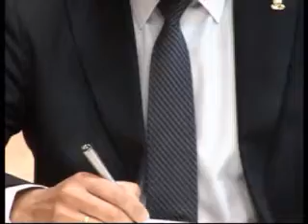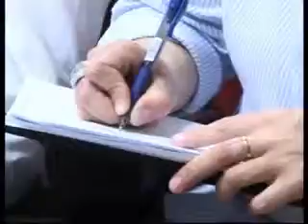Convenio de colaboración entre la DPT y la CET